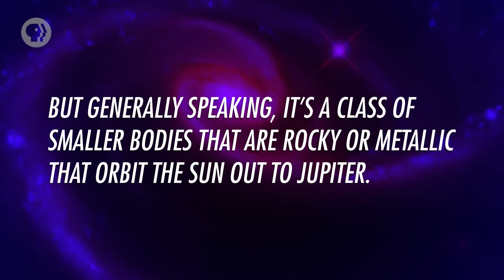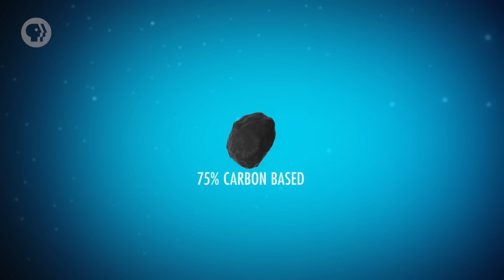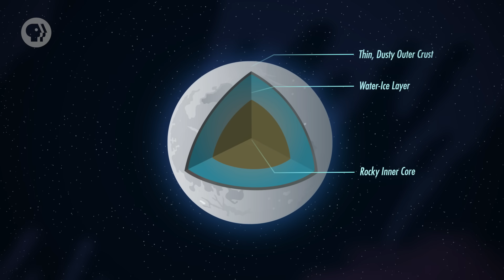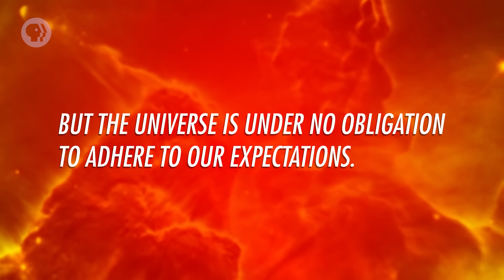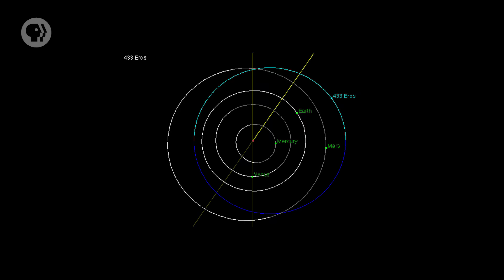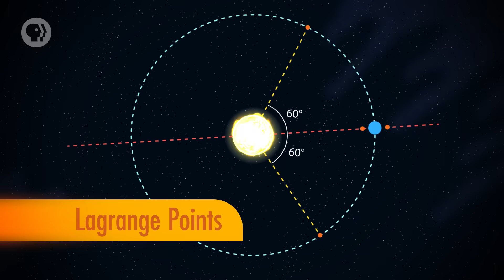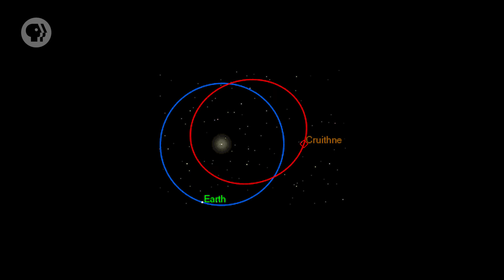Asteroids: Crash Course Astronomy #20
Now that we’ve finished our tour of the planets, we’re headed back to the asteroid belt. Asteroids are chunks of rock, metal, or both that were once part of smallish planets but were destroyed after collisions. Most orbit the Sun between Mars and Jupiter, but some get near the Earth. The biggest, Ceres, is far smaller than the Moon but still big enough to be round and has undergone differentiation.

CORRECTION: In the episode, we say that 2010 TK7 is 800 km away. However, 2010 TK7 stays on average 150 million kilometers from Earth, but that can vary wildly.

Chapters:
Introduction: Asteroids 00:00
What are Asteroids? 1:37
Structure of the Main Belt 2:18
Ceres's Structure 3:43
Vesta and other Main Belt Asteroids 4:38
Rubble Piles 5:16
Why did the Asteroid Belt form? 6:20
Mars-crossing, Apollo, and Aten Asteroids 7:16
Trojan Asteroids & Lagrange Points 8:25
How Asteroids Get Their Names 9:53
Review 10:41

PHOTOS/VIDEOS
Timelapse of Asteroid 2004 FH's flyby [credit: NASA/JPL Public Domain]
Inner Solar System [credit: Wikimedia Commons]
Kirkwood gaps [credit: Wikimedia Commons]
Ceres, Earth & Moon size comparison [credit: NASA]
Dawn Glimpses Ceres’ North Pole [credit: NASA/JPL-Caltech/UCLA/MPS/DLR/IDA]
Ceres cutaway [credit: NASA, ESA, and A. Feild (STScI)]
Bright Spot on Ceres Has Dimmer Companion [credit: NASA/JPL-Caltech/UCLA/MPS/DLR/IDA]
Kleopatra [credit: Stephen Ostro et al. (JPL), Arecibo Radio Telescope, NSF, NASA]
An artist's conception of two Pluto-sized dwarf planets in a collision around Vega. [credit: NASA/JPL-Caltech/T. Pyle (SSC)]
An artist's illustration showing two asteroid belts and a planet orbiting Epsilon Eridani [credit: NASA/JPL-Caltech]
165347 Philplait [credit: Larry Denneau/Pan-STARRS via Amy Mainzer]